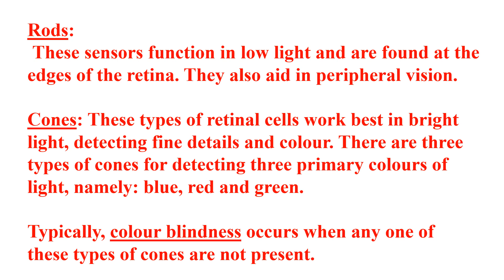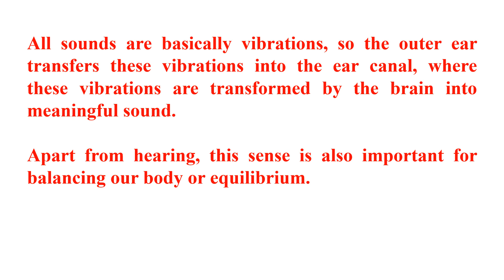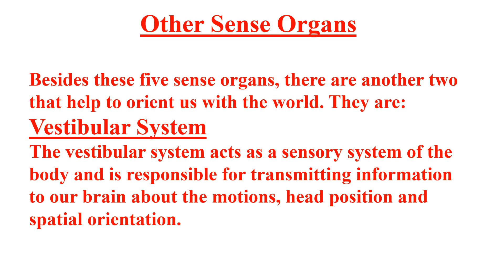Sense Organs Video No 510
All sense organs in basic level explained